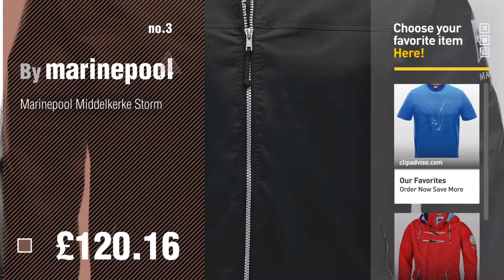Marinepool Men Fashion Best Sellers // UK New & Popular 2017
New! 2019 Black Friday / Cyber Monday Shirts & Tees Deals and Updates.

Black Friday / Cyber Monday Marinepool Icon Men's T-Shirt by marinepool

Black Friday / Cyber Monday Marinepool Adults'Outdoor felano -Jacket Vest by marinepool

Black Friday / Cyber Monday Marinepool Middelkerke Storm by marinepool

Black Friday / Cyber Monday Marinepool Edition Men's Belt by marinepool

Black Friday / Cyber Monday Marinepool Alain Men's Bermuda Shorts by marinepool

Black Friday / Cyber Monday Marinepool Jerry Shirt by marinepool

Black Friday / Cyber Monday Marinepool Legend Men's Polo Shirt by marinepool